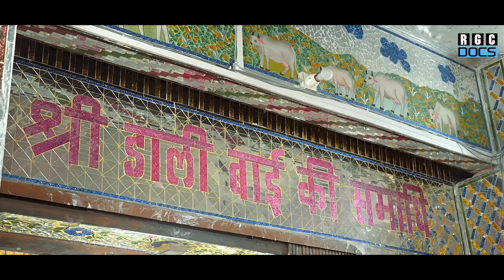रामदेव जी मंदिर की पूरी जानकारी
बाबा रामदेव जी मंदिर की जानकारी | रामदेवरा का मेला | Baba Ramdev ji ka mandir | Runicha Ramdevra
बाबा रामदेव जी मंदिर की असली सच्चाई | Runicha Ramdevji Temple | Ramdevra  रामदेव जी का मेला
बाबा रामदेव जी मंदिर जैसलमेर जिले के रामदेवरा गांव के अंदर बसा है |
बाबा रामदेव मंदिर न सिर्फ राजस्थान बल्कि पुरे भारत का बेहद प्रशिद धार्मिक स्थल है , जहां पर आपको सालो भर श्रद्धालुओ की भीड़ दिखाई देती है जिसमे स्नानं करके आप बाबा रामदेव के दर्शन कर सकते है
1. बाबा रामदेव मंदिर के बारे में जानकारी
२. रूणिचा मंदिर कहाँ  स्थित  है
३.  बाबा रामदेव जी का मेला कब लगता है
४. डाली बाई का मंदिर
६.रूणिचा गांव
४. पोकरण

RGC DOCS
Special Thanks - रामदेवरा ट्रस्ट , पुलिस प्रसासन रामदेवरा
एवं सभी रामदेवरा भक्त गण
Cinematographer - सतवीर कुमार , किशन गहलोत , पोमिश गहलोत , समीर अहमद
Drone - कुमार दीपक हटिला
डायरेक्टर - रवि गहलोत